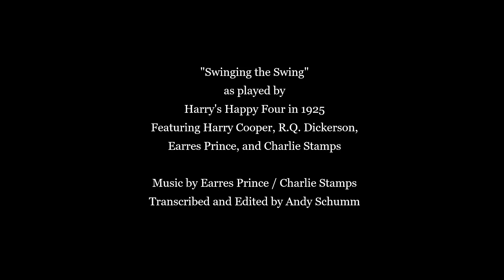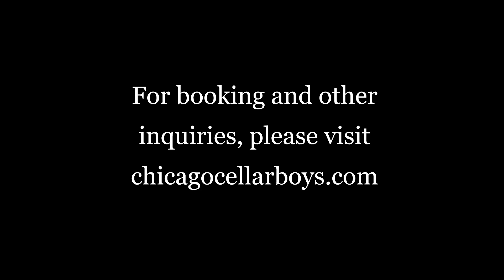Swinging the Swing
After the monstrous Blue Room last week, I decided to pare it down to a four-piece.  This is the recording arrangement used by Harry's Happy Four in 1925.  The original record featured the dual trumpet work of Harry Cooper and R.Q. Dickerson.  The rhythm section featured the solid timekeeping of Earres Princes on piano and Charlie Stamps on banjo.  As usual, I transcribed the arrangement but not the solos.  Hot stuff from 1925!

Personnel:
Andy Schumm - Cornet, Cornet, Banjo, Piano, Incidental Singing